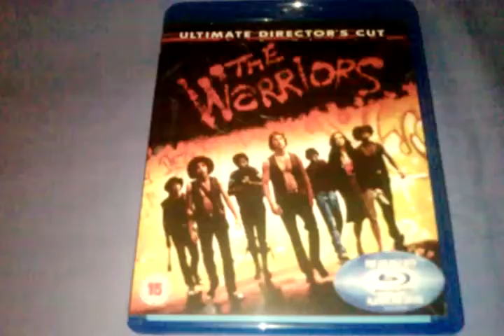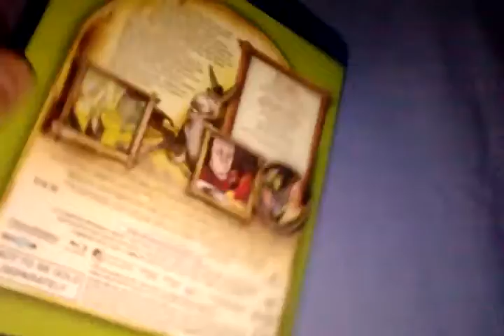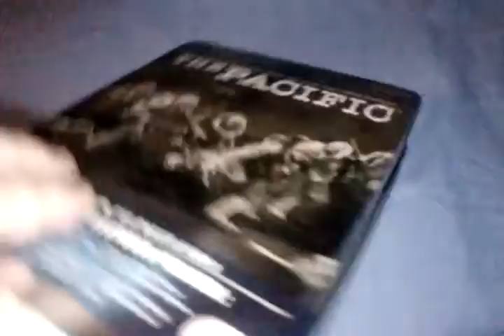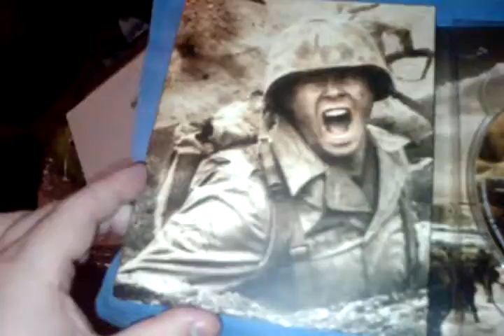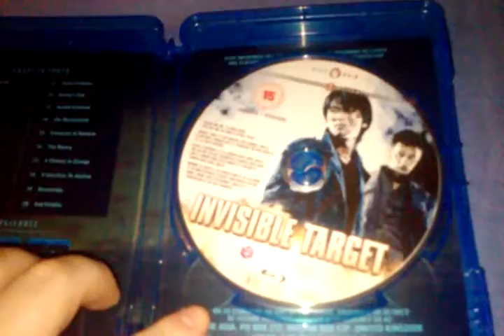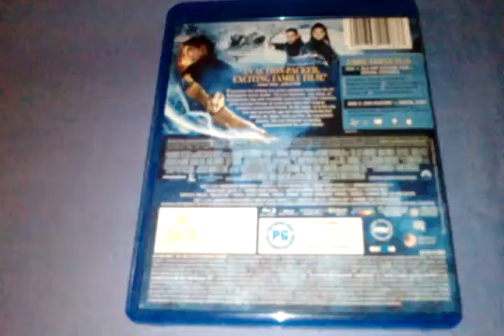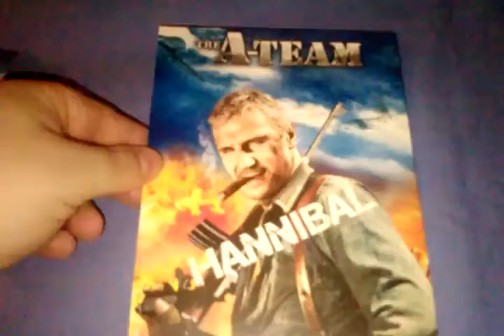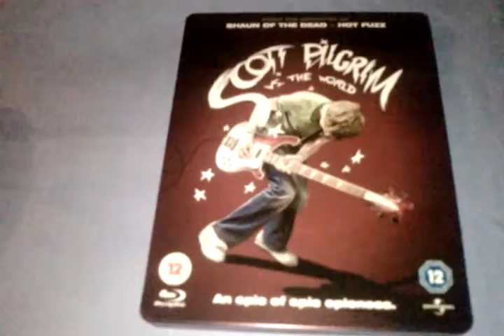Blu-ray Collection Update (29th December 2010)